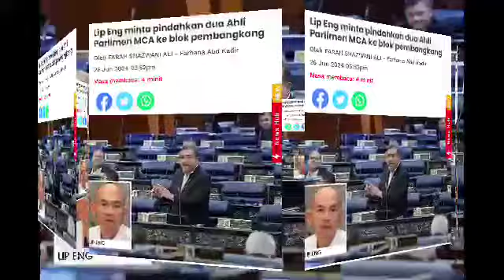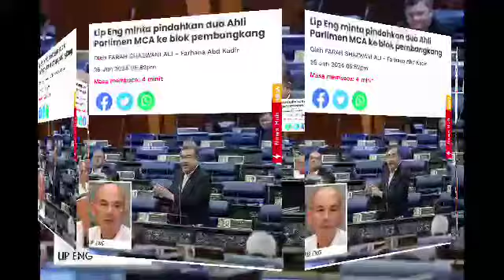MCA AKHIRNYA UMUM KELUAR DARIPADA KERAJAAN MADANI?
TAMAT SEMUA CERITA